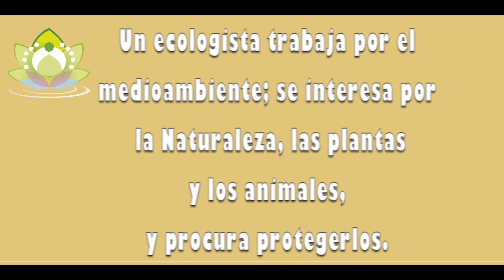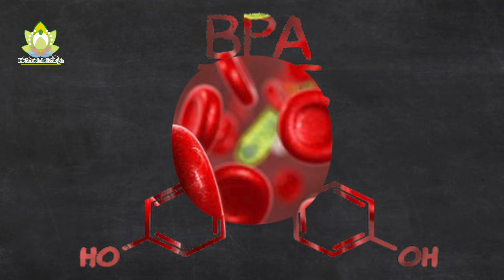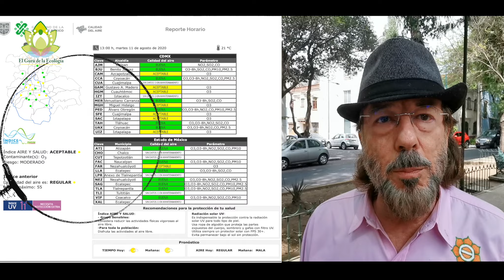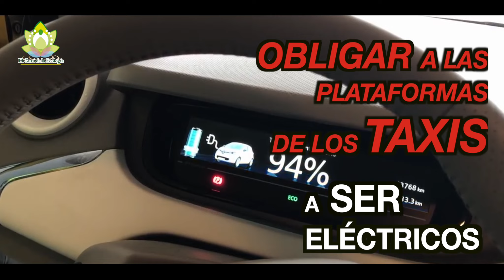¿Qué es Ser Ecologista?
En este video hablamos de la importancia de ser un Ecologista VERDADERO, no un FALSO ECOLOGISTA como algunas personas que presumen de serlo y no lo son en realidad; y por supuesto decimos lo que es ser un Verdadero Ecologista. ¡Disfrútalo y compártelo!